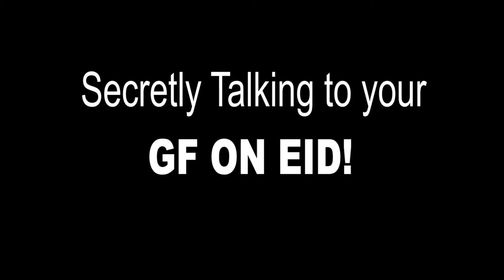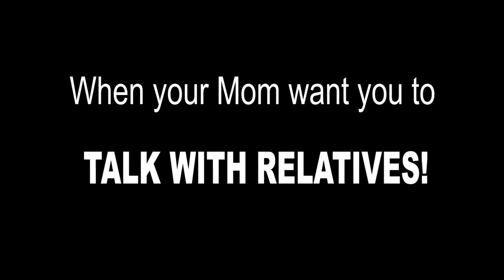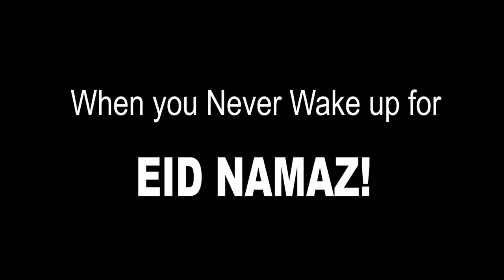Type of People on EID! 2k19 (OMG) |DK Hamza Choudhary| DK Collections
Webs

If u want to Contact with me then Drop a message to my Insta and never miss to subscribe and press Bell icon... leave a comment if you have any doubt.